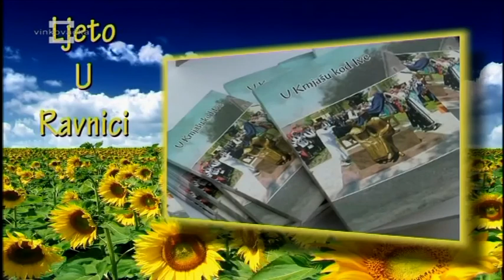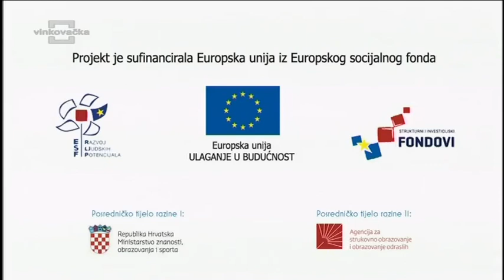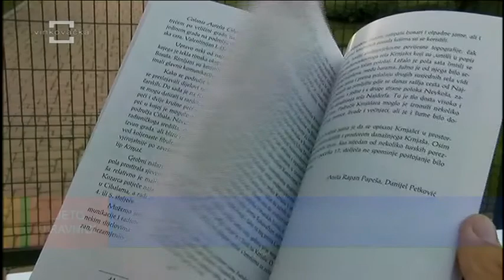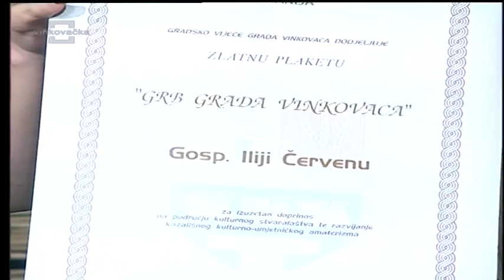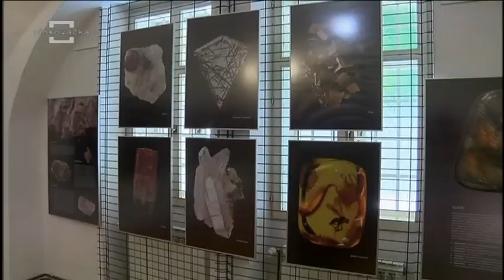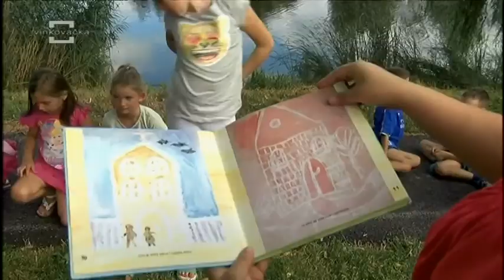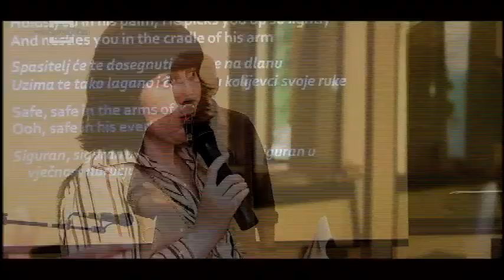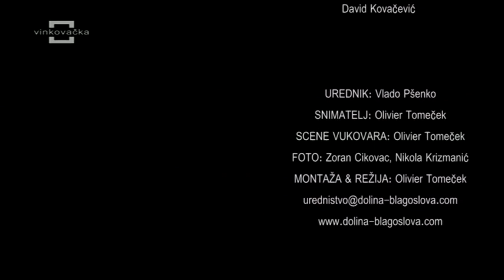Ljeto u ravnici 21.07.2016